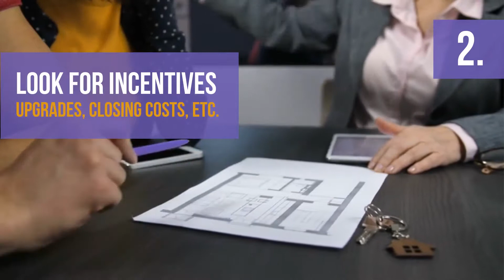5 Tips for Building a New Home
5 Tips for Building a New Home
First Time Home Buyer Tips For 2020 from Ray Nadeau EXP REALTY
Get Your Free Report
how the 80/20 Rule can make you more money for your home than any other way.